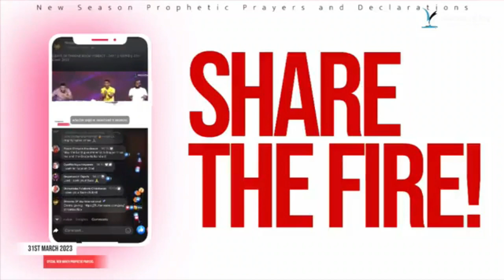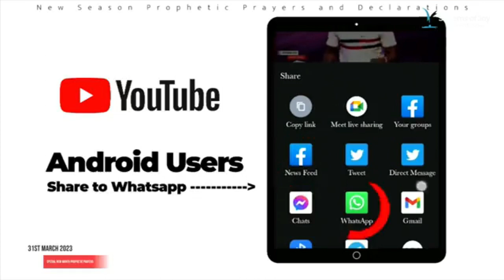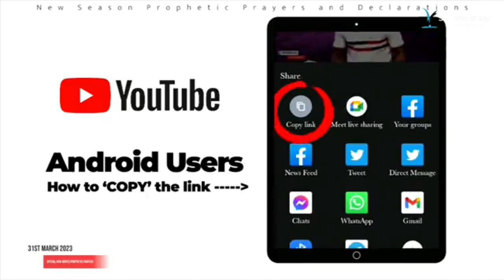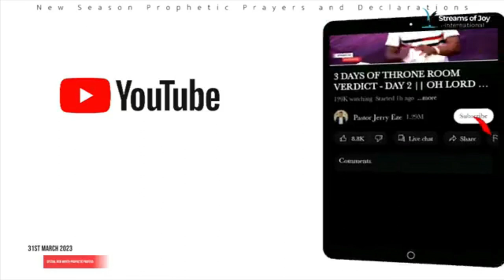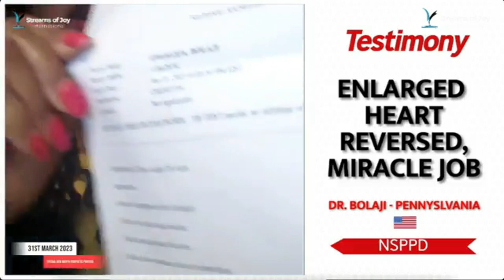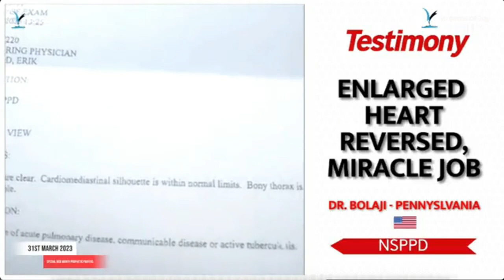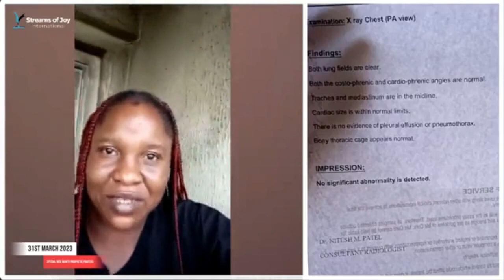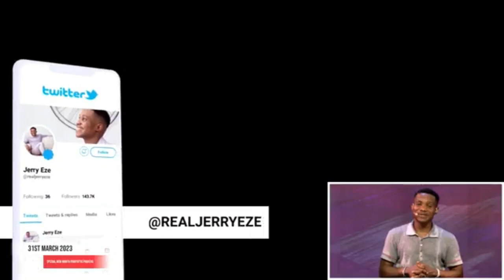RECLAIM YOUR SPIRITUAL MANDATE